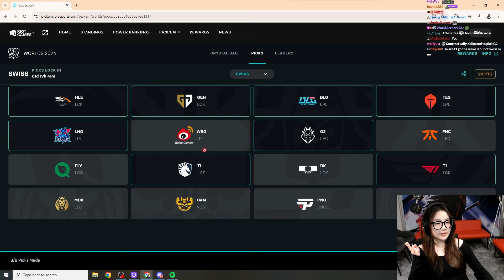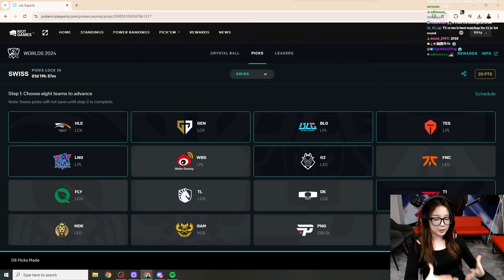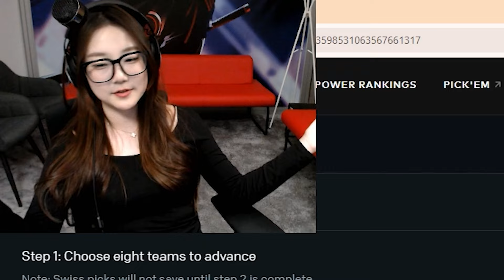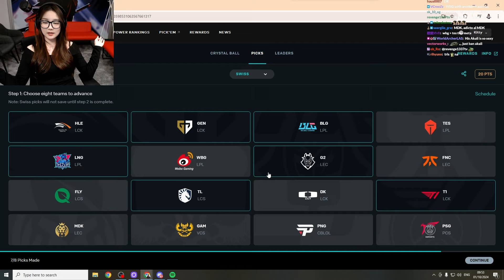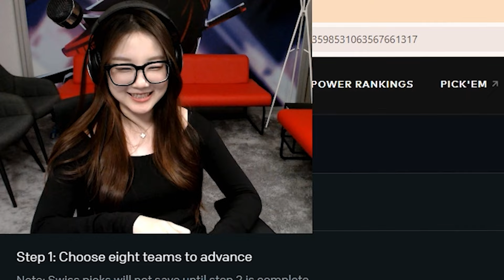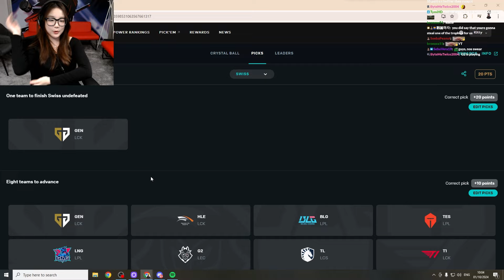DID I TROLL MY PICKEMS - WORLDS 2024 SWISS STAGE PICKEMS - KITTY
Other socials!